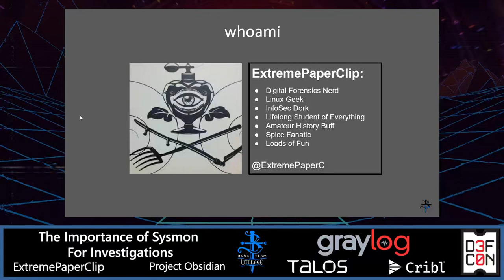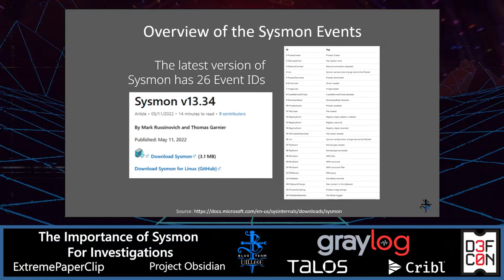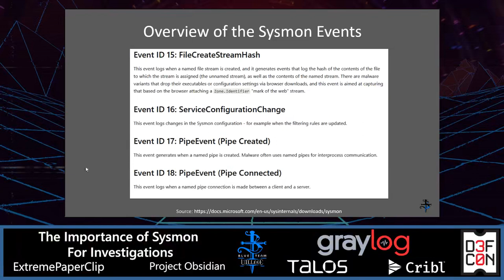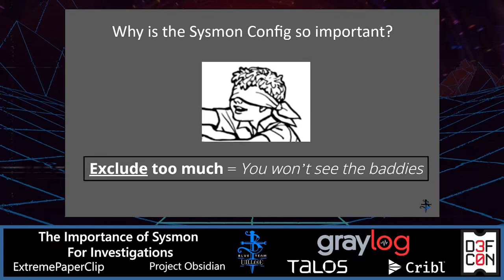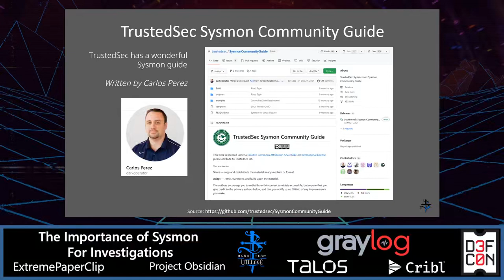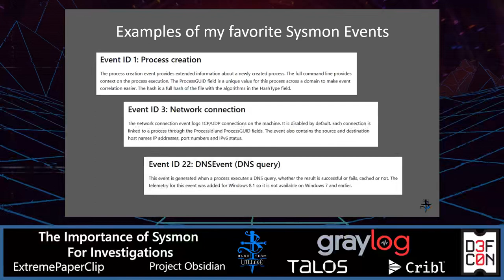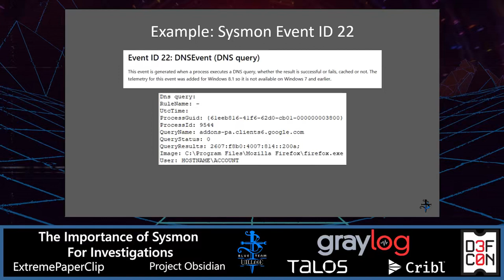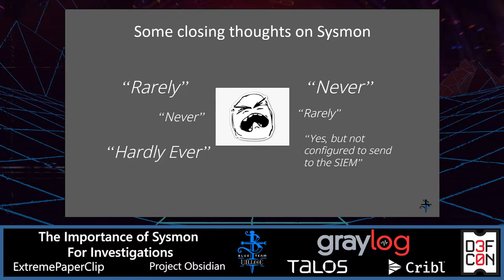DEF CON 30 Blue Team Village -Project Obsidian - The Importance of Sysmon for Investigations